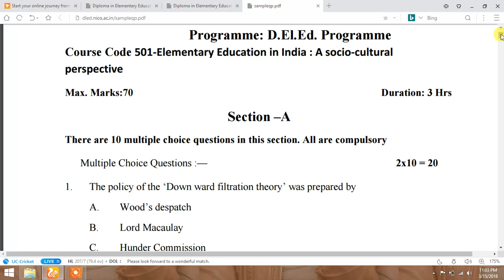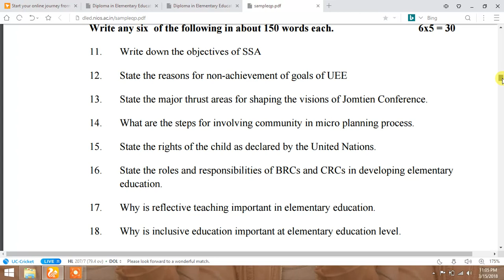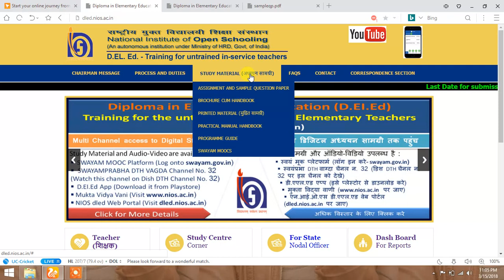NIOS deled Question Paper Sample in assamese language for Sem-1 block 501, 502 & 503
Max. Marks:70 Duration: 3 Hrs
Section –A
There are 10 multiple choice questions in this section. All are compulsory
Multiple Choice Questions :— 2x10 = 20
1. The policy of the ‘Down ward filtration theory’ was prepared by
 A. Wood’s despatch
 B. Lord Macaulay
 C. Hunder Commission
 D. Sadler Commission
2. The Government of India established National Council of Educational Research and
Training (NCERT) in the year—
 A. 1951
 B. 1961
 C. 1971
 D. 1981
3. Which article of the constitution includes 10 fundamental duties of citizens?
 A. Article 45
 B. Article 21
 C. Article 51A
 D. Article 21A
4. Elementary Education in India is —
 A. From class I to class X
 B. From class I to class V
 C. From class I to class VIII
 D. From class V to class VIII
5. Universalisation of Elementary Education with free and compulsory education was
proposed in
 A. NEP 1986 and the plan of Action 1992
 B. SSA and Knowledge Commission
 C. Knowledge Commission and the Plan of Action 1992
 D. Kothari Commission and NEP1986
6. Bridge School model was adopted for—
 A. Special Children
 B. Rural Children
 C. Urban Children
 D. Out of the School Children
7. Full name of the DPEP is
 A. Direct Programme for Education Planning
 B. District Primary Education Programme
 C. Distance Programme for Education and Planning
 D. District Planning for Education Programme
8. Participants of Jomitien Conference re affirmed the right of:
 A. Gender Equality
 B. Education of Adult
 C. Every Citizen
 D. Education HIV/AIDS affected children
9. E-9 counties means—
 A. Electronic countries
 B. Economical advance countries
 C. High population countries
 D. Economical backward countries
10. Right to free and compulsory Education for all children in the age group 6-14 years has
given the Article—
 A. 24 of the Indian Constitution
 B. 15 of the Indian Constitution
 C. 26 of the Indian Constitution
 D. 21A of the Indian Constitution
Section-B
Write any six of the following in about 150 words each. 6x5 = 30
 11. Write down the objectives of SSA
 12. State the reasons for non-achievement of goals of UEE
 13. State the major thrust areas for shaping the visions of Jomtien Conference.
 14. What are the steps for involving community in micro planning process.
 15. State the rights of the child as declared by the United Nations.
 16. State the roles and responsibilities of BRCs and CRCs in developing elementary
education.
 17. Why is reflective teaching important in elementary education.
 18. Why is inclusive education important at elementary education level.
 19. Write down the salient features of operation blackboard of UEE as stated in
NPE 1986.
 20. State the main features of basic education as given in Wardha scheme of 1937.
Section – C
Write any two of the followings in about 500 words each : 2
                        10=20
 21. Analyse the state of education of minority children in your state.
 22. Write down the impact of DPEP an elementary education in your state.
 23. Which of the quality of the ancient Guru you would like to practice as a
professional teacher — Give three reasons and explain them.
 24. What are the advantages of inclusive educatio